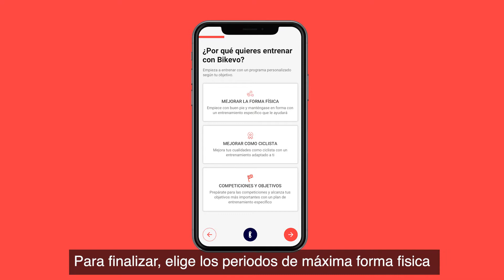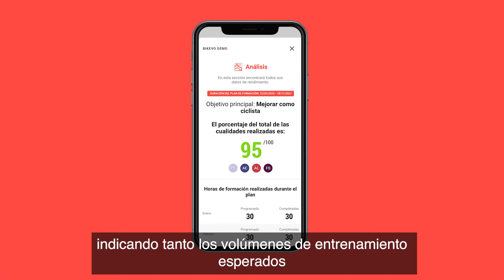Bikevo Virtual Coach - Entrenador virtual de ciclismo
¡Enhorabuena! Ahora puedes empezar a entrenar con tu entrenador personal: Bikevo.
Responde las preguntas del Bikevo Virtual Coach, marca tus objetivos, el tiempo que puedes dedicar a los entrenamientos y los eventos que quieres planificar.

Para finalizar, elige los periodos de máxima forma fisica que mejor se adapten a tus objetivos. En función del objetivo elegido, puede comenzar ejecutando el Critical Power Test, que le ayudará a evaluar su estado físico actual, saber qué tipo de ciclista eres y conocer su "motor" y su "desplazamiento".

Conecta automáticamente el sensor de cadencia y el monitor de frecuencia cardíaca a la aplicación. Si tienes un sensor de velocidad y potenciómetro, conéctelos también.
 A continuación, se le asignarán los volúmenes de entrenamiento que se dividirán en las 6 cualidades fisiológicas fundamentales que todo ciclista debe entrenar para la resistencia y la fuerza.

La aplicación divide su temporada en ciclos, distribuyendo la carga de trabajo según su disponibilidad. Bikevo, como un verdadero entrenador, evalúa continuamente sus entrenamientos. Un gráfico muestra su progreso, indicando tanto los volúmenes de entrenamiento esperados como la carga real realizada en cada ciclo.

Una vez finalizado cada ciclo, el entrenador elabora sus sesiones de entrenamiento posteriores basándose en los ejercicios que ha realizado y los que no ha realizado. Puede realizar entrenamientos en interiores o al aire libre utilizando la aplicación Bikevo también en el ciclocomputador Garmin. También puede exportarlos a las principales plataformas digitales, como por ejemplo Zwift.

¡Empieza a entrenar bien, mejora tu rendimiento y diviértete pedaleando con menos esfuerzo! Bikevo